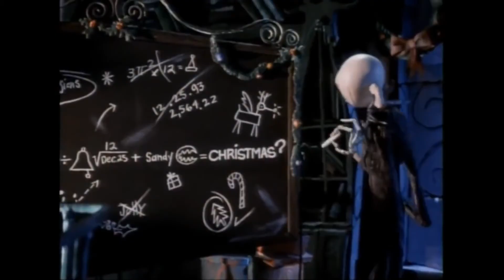THE NIGHTMARE BEFORE CHRISTMAS - This is Halloween